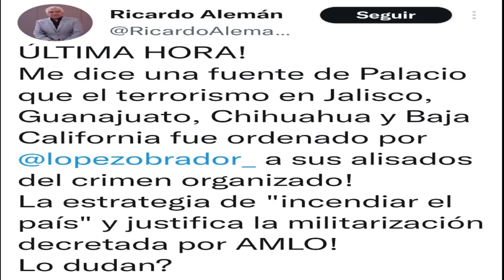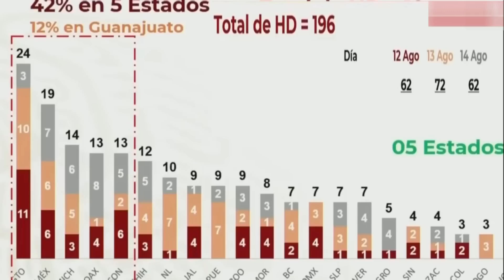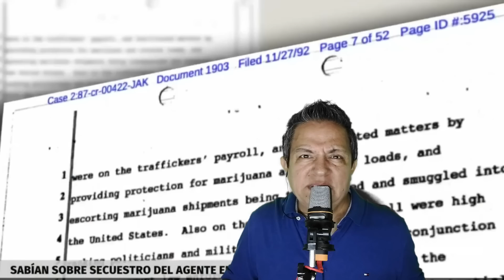DESTROXXOS por PACO MAN en URGEN TV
¡Festejando los 20K suscriptores!  Gracias a tod@s ustedes por el apoyo

Ardiente semana, Horrorizados todos los Mexicanos por la ola de fuego en cadenas Oxxo, bueno nomás el de palacio se ve muy sin embargo, será porque suceden en puros estados gobernados por la oposición ?

Eso está como muy raro , no creen  ? Y la guardia nacional ni se aparece
Rosa Icela Rodríguez nos cuenta que ya tienen identificado al culpable; nosotros también !!!

ePIGmenio Ibarra defiende a su amo diciendo “Eso no es terrorismo”

Es un estado fallido, declara Bonilla ex gober de BC

Mientras tanto Andrés Manuel ya tuvo la cena de extors…de unida con los empresarios millonarios, quesque para anunciar la pobreza franciscana…si chucha

Los ex meros meros, Peña y Calderón, le ponen un ejemplo de como se debe hablar , será mejor que vayan a ver el :

Nuevo video semanal, ardiente semana !!!

Continuamos con la meta para la compra de la video cámara canon, metamos el acelerador para cumplir con este sueño de contar con una cámara de mejor calidad y mucho más profesional…podremos lograrlo éste año ¡

Ya puedes hacer tus DONATIVOS desde la comodidad de tu casa justo al momento de estar viendo mis videos en youtube, solo da un click al botón “super gracias” el corazoncito con el signo de pesos

Y también puedes depositar desde México o Estados Unidos a:
BANCO INBURSA
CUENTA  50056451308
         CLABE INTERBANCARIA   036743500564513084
                   OXXO  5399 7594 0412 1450 (# TARJETA INBURSA)

DONATIVOS serán utilizados para compra y mantenimiento de Equipo de Urgen TV